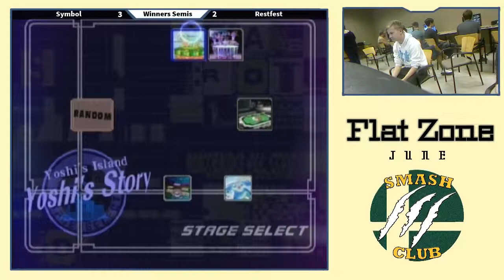Symbol (Falco) vs. Beezy (Fox) - Winners Finals - Flat Zone Jun